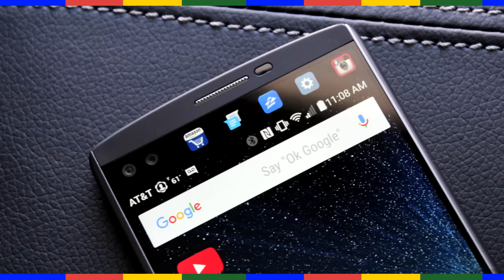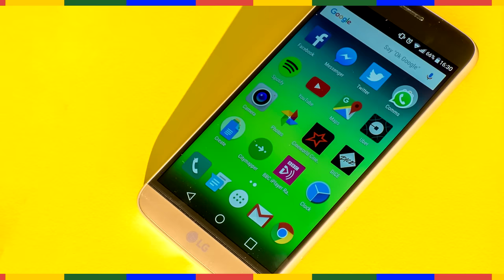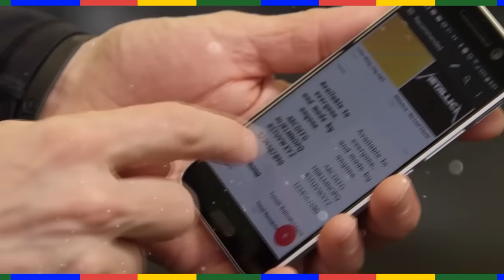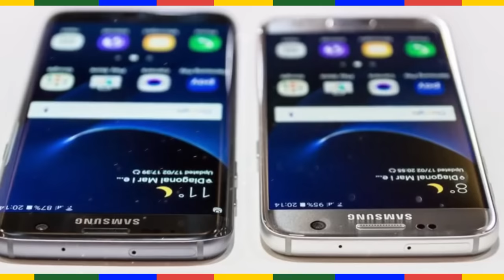ТОП 5 СМАРТФОНОВ (СЕРЕДИНА 2016)